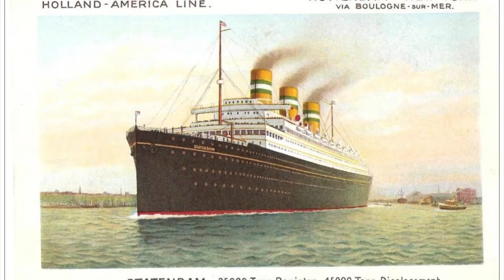A dive on SS Justicia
The SS Justicia was a 32000 ton liner that was torpedoed off the Irish coast in July 1918. The remains of this ship lie in clear, deep waters 30 miles NW off Malin Head. Only the bows remain for divers to look at. Seabed at 70m.